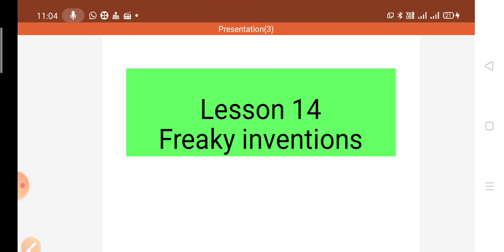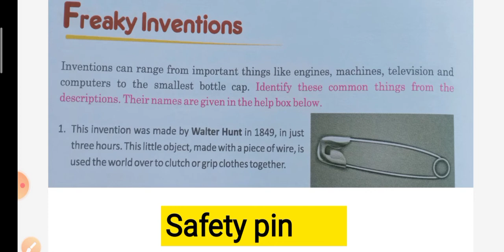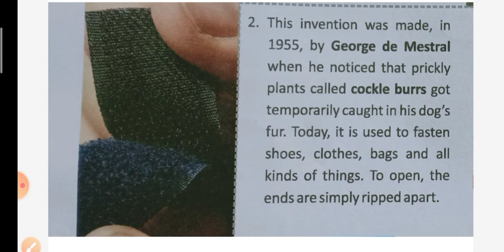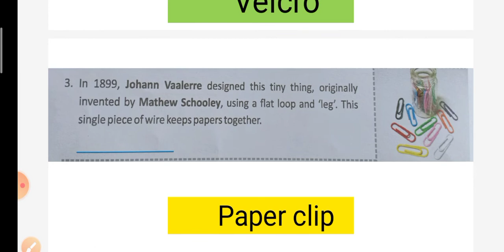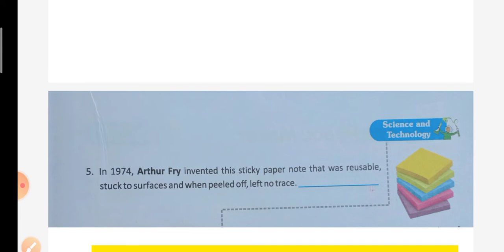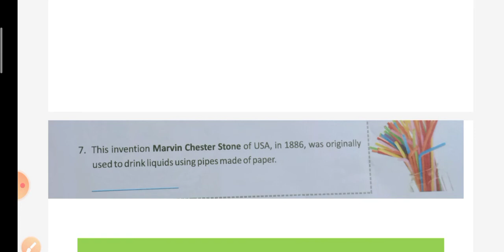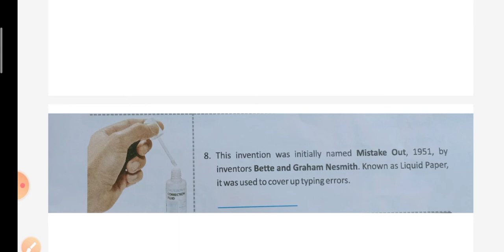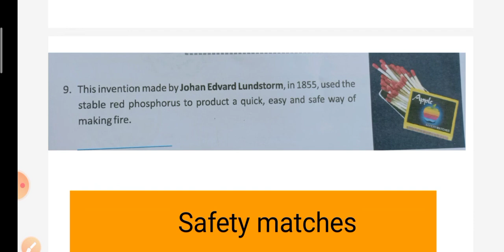Lesson 14 Freaky inventions